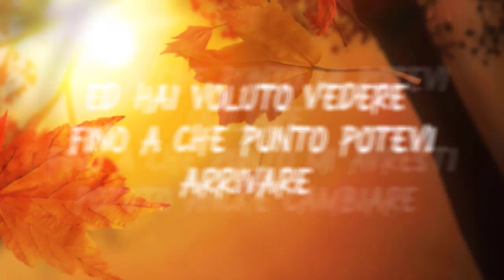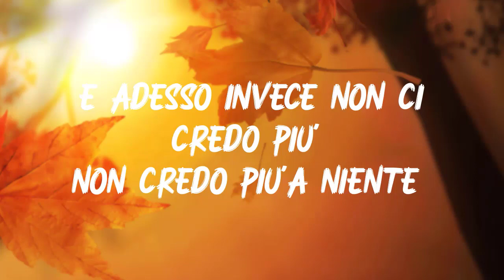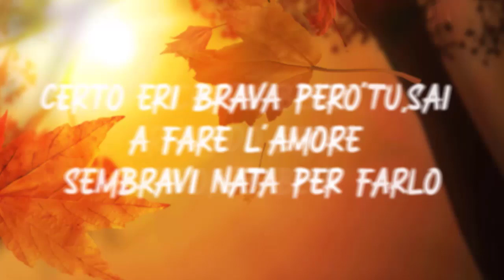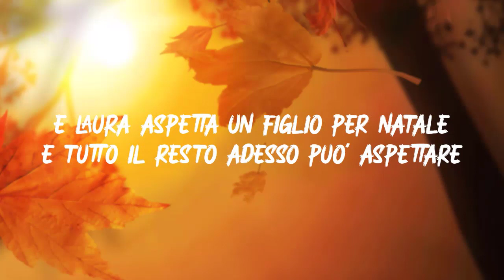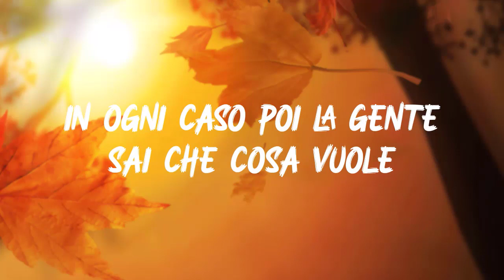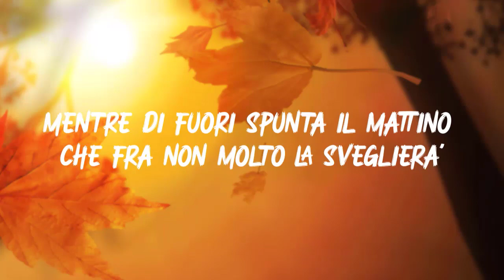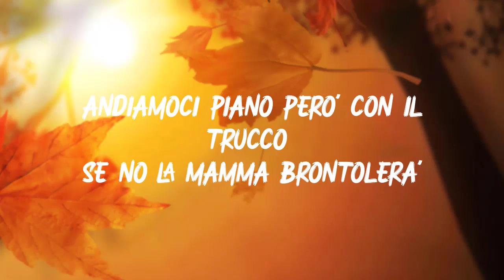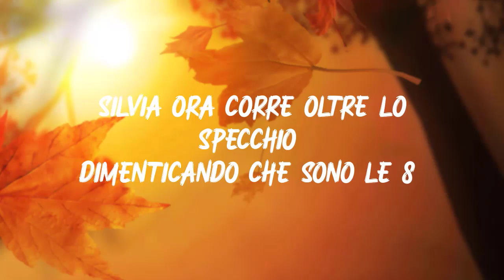Raccolta di canzoni di Vasco Rossi Testo(Lyrics Mix)Brava,Laura,Silvia,...